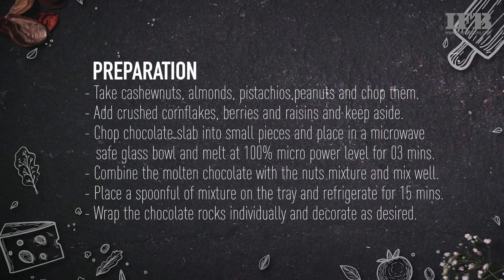Delicious Chocolate Rocks recipe from IFB Spice Secrets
Love that rocks! Make amazing Chocolate Rocks for your valentine using your IFB Microwave Oven and this easy recipe. It doesn’t get any more tempting!

Ingredients:

- 25 gm cashew nuts
- 25 gm almonds
- 25 gm pistachio
- 25 gm raisins
- 25 gm blueberry
- 25 gm salted peanuts
- 25 gm cornflakes
- 250 gm dark chocolate

Preparation:

- Take cashew nuts, almonds, pistachios, peanuts and chop them.
- Add crushed cornflakes, berries, and raisins and keep aside.
- Chop chocolate slab into small pieces and place in a microwave-safe glass bowl and melt at 100% micro power level for 3 mins.
- Combine the molten chocolate with the nuts mixture and mix well.
- Place a spoonful of mixture on the tray and refrigerate for 15 mins.
- Wrap the chocolate rocks individually and decorate as desired.

To know more about the range of IFB Microwave Ovens,